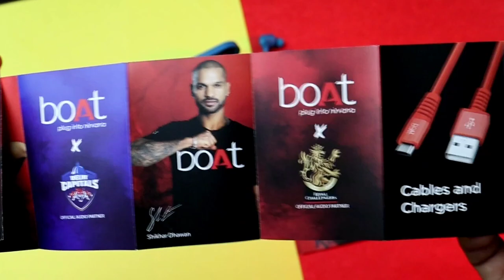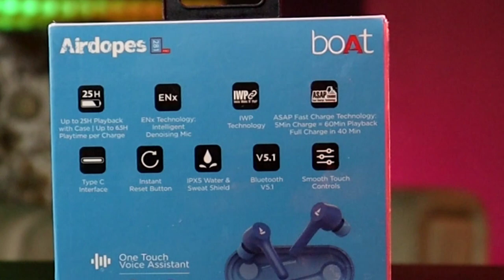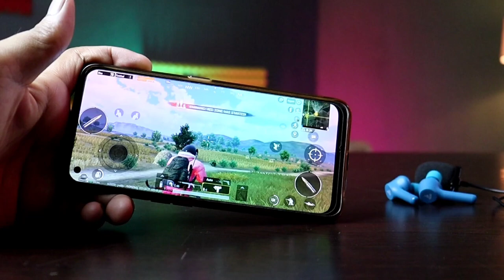Boat 281 Pro Unboxing & Full Review / Best Tws Under 2000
Boat 281 Pro Detail Review / Best Tws Under 2000 / BASS QUALITY IS AWESOME

boat 281 pro "ad"

boat 281 proviper green editon "ad"

boat 281 "ad"

boat 433 "ad"

boat 511 "ad"

boAt Airdopes 441 "ad"

boAt Airdopes 441 Pro "ad"

boAt Airdopes 701ANC Hybrid Truly "ad"